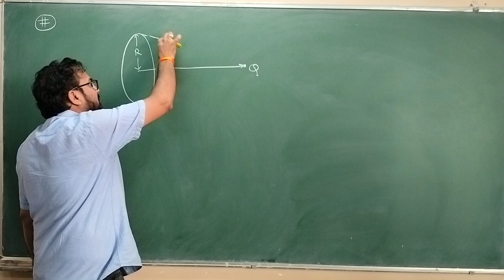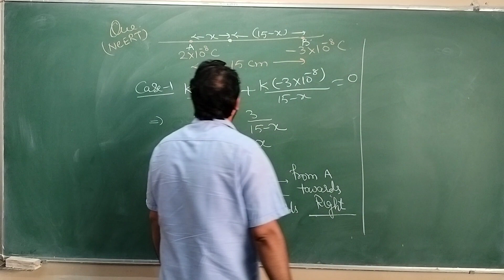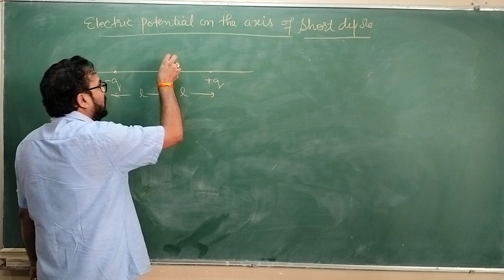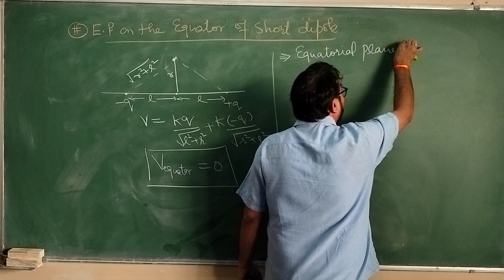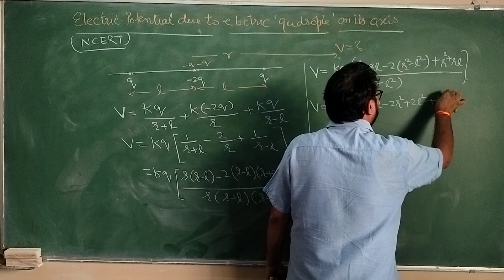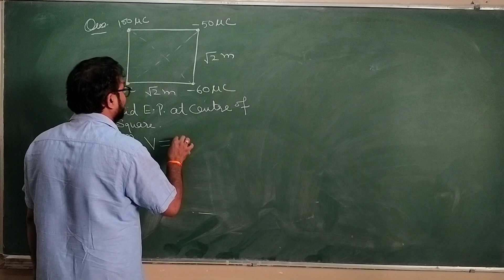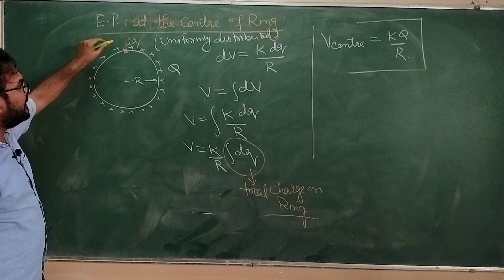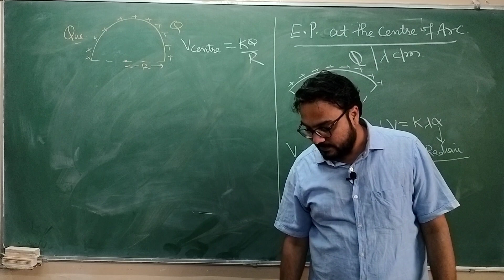Electric Potential Lec 1